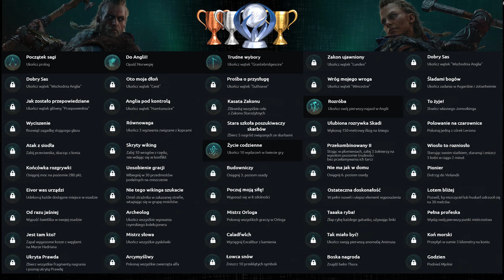Assassin's Creed Valhalla 100% Odc.29 - Najazd: Meldeburne [Zagrajmy w / Walkthrough]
Witam serdecznie 😃

Zapraszam do oglądania mojej serii z gry Assassin's Creed Valhalla 100%.
W trakcie tej serii będziemy wspólnie platynować tą zacną produkcję stworzoną przez firmę Ubisoft. Tak więc będziecie mogli zobaczyć wszystkie aktywności jakie są do wykonania w grze czyli główny wątek fabularny, wszystkie misje poboczne oraz wszystkie wyzwania potrzebne do odblokowania 100% osiągnięć.

Odcinek 29 serii Assassin's Creed Valhalla 100% zawiera misje:

 - Najazd: Meldeburne

Zagrajmy w Assassin's Creed Valhalla | Zagrajmy w AC Valhalla
Let's play Assassin's Creed Valhalla | Let's play AC Valhalla
Assassin's Creed Valhalla Gameplay Walkthrough | AC Valhalla Gameplay Walkthrough